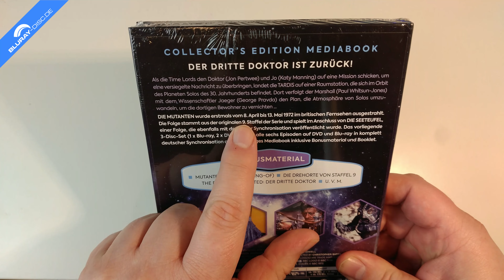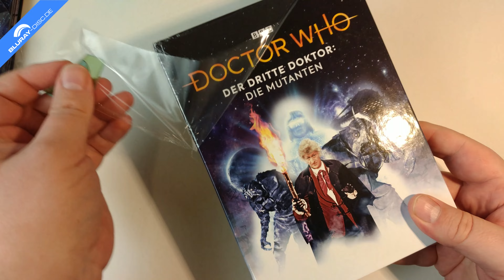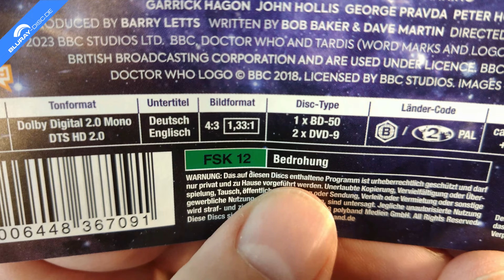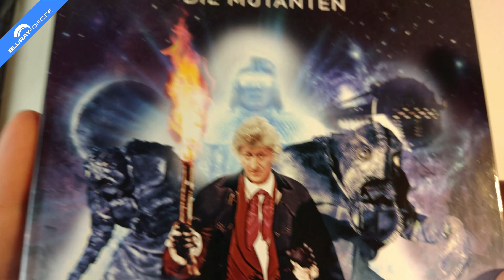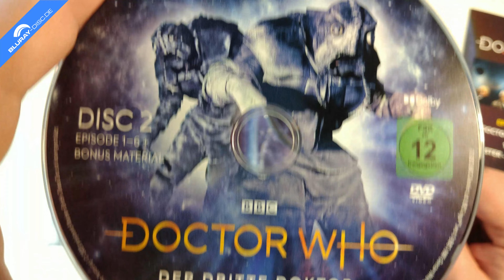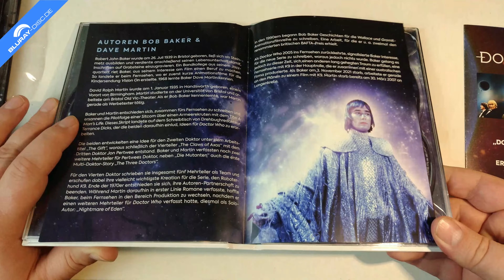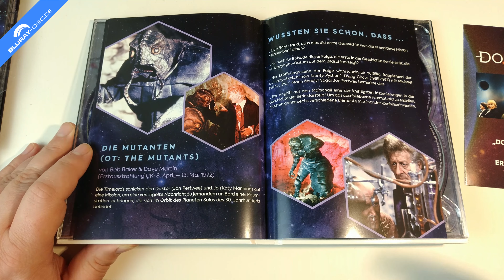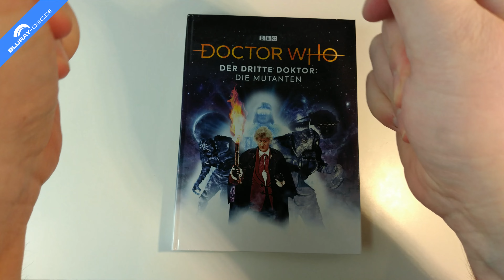Unboxing DOCTOR WHO - DER DRITTE DOKTOR: DIE MUTANTEN (Limited Mediabook Edition) von Polyband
Heute packe ich für euch endlich mal wieder ein Serial der klassischen DOCTOR WHO Serie aus. Dabei handelt es sich um ein 6-teiliges Abenteuer mit dem Dritten Doktor, welches im Rahmen der neunten Staffel im Jahr 1972 bei der BBC uraufgeführt wurde und nun erstmals in deutscher Sprache als Blu-ray und DVD-Doppelset im limitierten und nummerierten Mediabook ausgewertet wird.

Herausgeber: Polyband
Vertrieb: WVG Medien GmbH
Cast: Christopher Coll, David Arlen, Garrick Hagon, Geoffrey Palmer, George Pravda, James Mellor, John Hollis, Jon Pertwee, Jonathan Sherwood, Paul Whitsun-Jones, Peter Howell, Rick James, Sidney Johnson
Regie: Christopher Barry
Sprachen: Deutsch & Englisch dts-HD Master Audio 2.0
Untertitel: Deutsch, Englisch
Region: A, B, C
Laufzeit: ca. 150 Minuten
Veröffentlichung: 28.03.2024